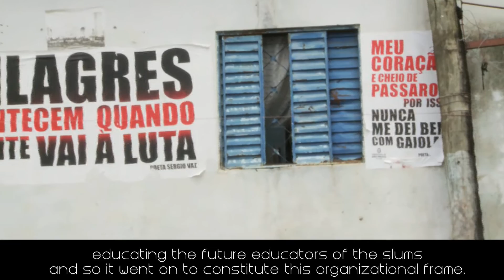Monte Azul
Monte Azul is a non profit organization founded by Ute Crämer and other citizens of São Paulo. Based on the Waldorf method, it is primarily an educational project, which has developed and unfolded its many potentials. A reference for self-management and self-empowerment, Monte Azul can be considered a holistic project in the Brazilian megalopolis.